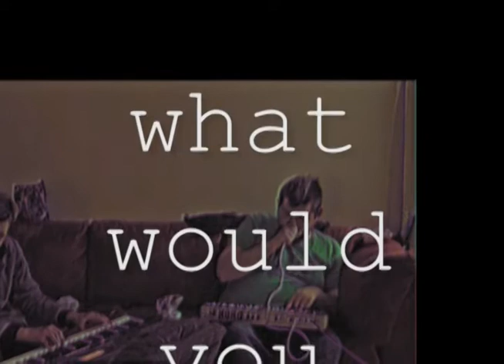curtmas eve trailer 2